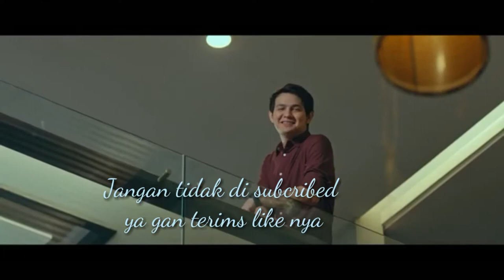Official triller film indonesia 2020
Triller Film Nikah Yuk